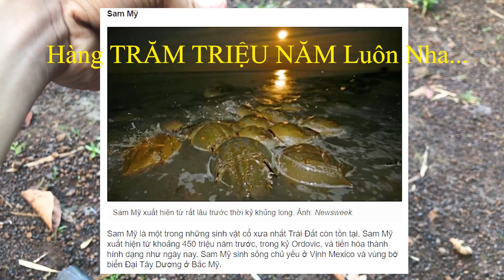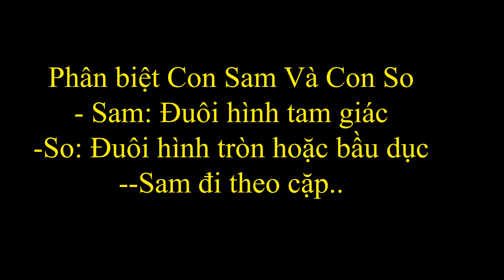Sam Đu Dây Kẽm | Sam Nướng Mỡ Hành | Ku Khoa Vlog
Sam là 1 món Hải Sản rất ngon, Hôm nay mình sẽ làm món Sam Đu Dây Kẽm..( vì ko có vỉ nướng nên mình lấy dây kẽm làm vỉ nướng nhé..hahaa)... thật ra, đó là món Sam Nướng Mỡ Hành nha các bạn.